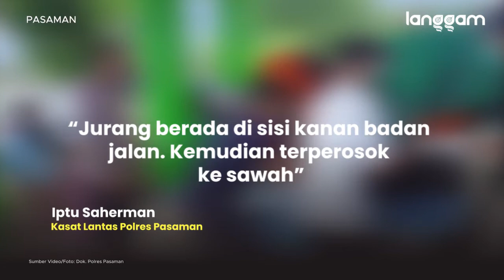Bus Rombongan Pesta Pernikahan di Pasaman Jatuh ke Jurang